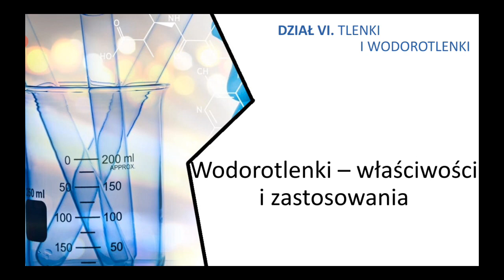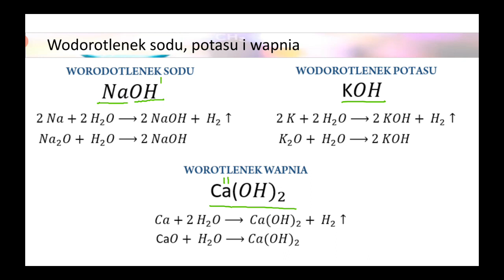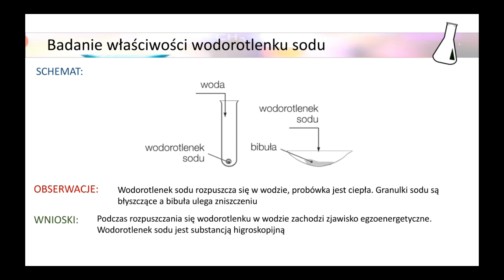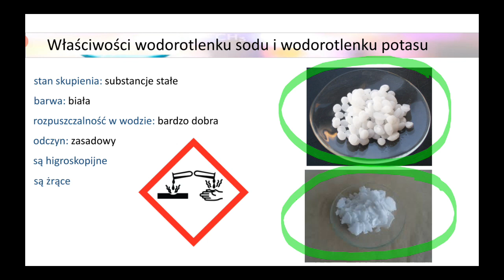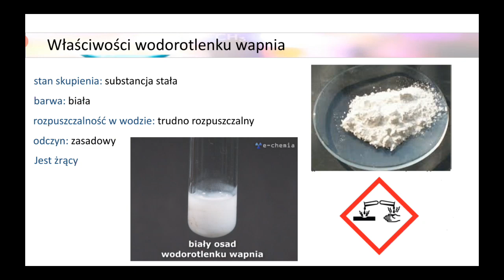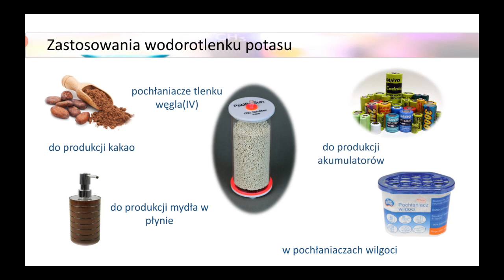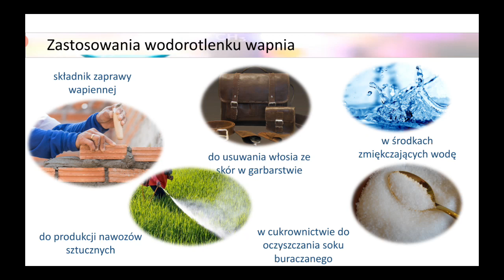Właściwości i zastosowania wodorotlenków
Temat: Właściwości i zastosowania wodorotlenków